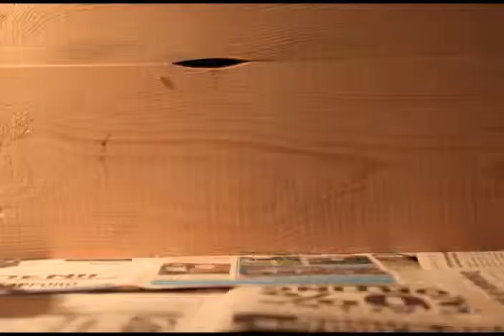alien mammoth drag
mammmoth drag